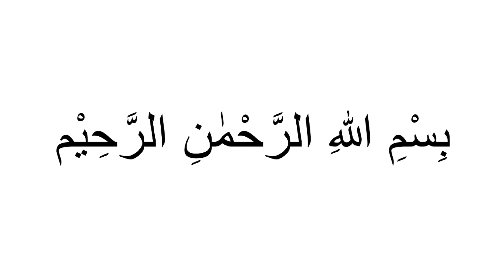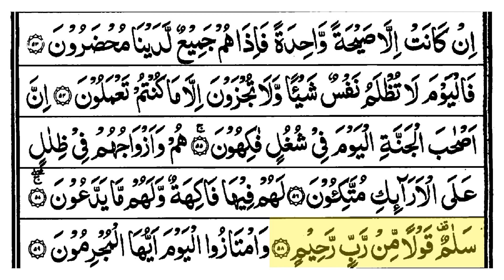Hifz | Surah Yaseen | Lesson 34 | Ayah 57-58 | Qaria Asma Huda | Learn For Allah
Surah Yaseen Ayah 57-58
Timeline
Ayah 52-56 Revision  00:28
Ayah  57 02:56
Ayah 58 04:18
Ayah 57-58 Revision 05:31

Amen!